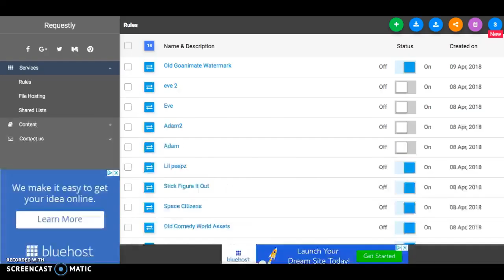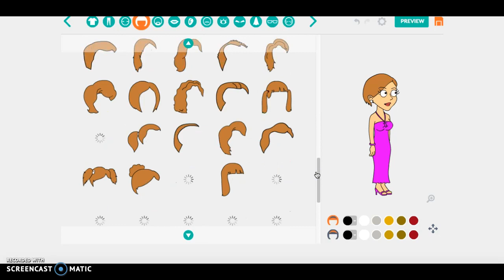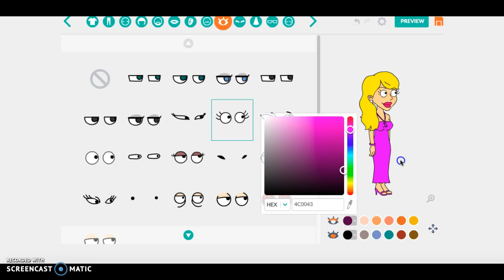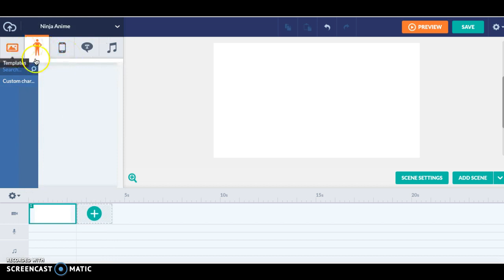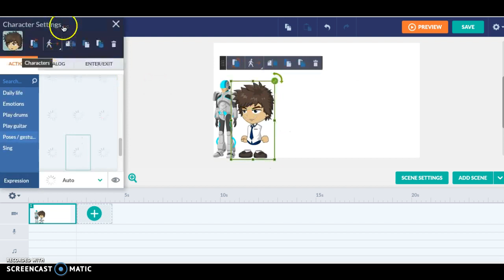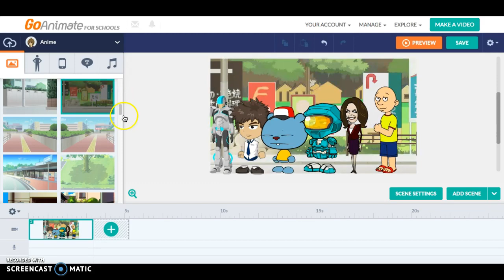Guess what i got 🇲